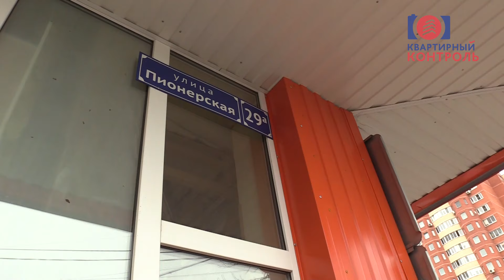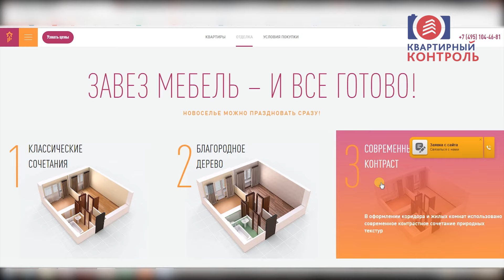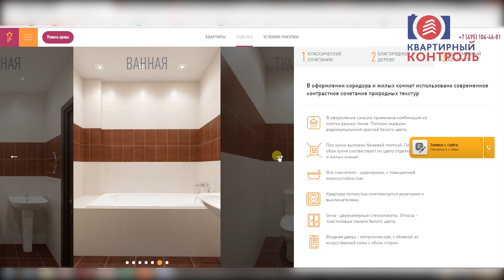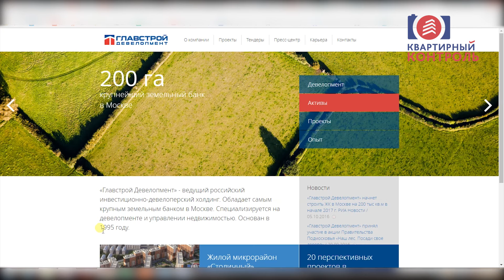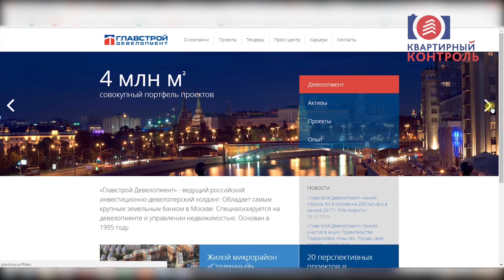Обзор ЖК Столичный. Расположение, сроки, планировки. Квартирный Контроль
В этом обзоре отправляемся к ЖК Столичный. Мы доберемся до комплекса от МКАД на машине и расскажем, как добраться тем, у кого её нет. Вы узнаете о составе ЖК и сроках строительства, о стоимости и метраже квартир, об отделке и планировках. Покажем окружающую инфраструктуру  и поговорим об экологии.